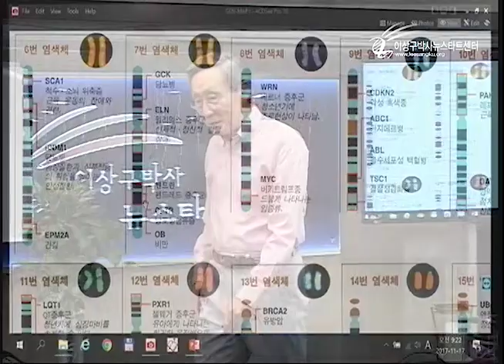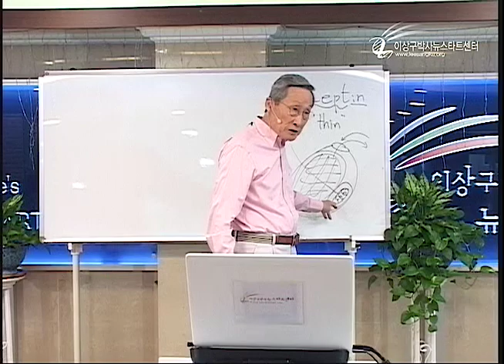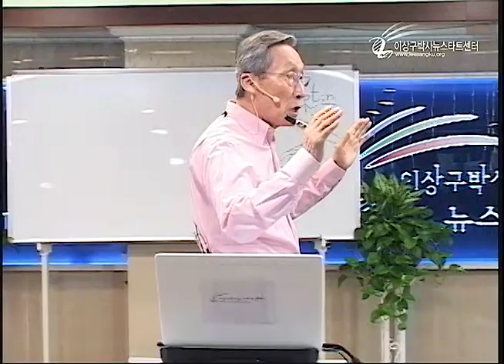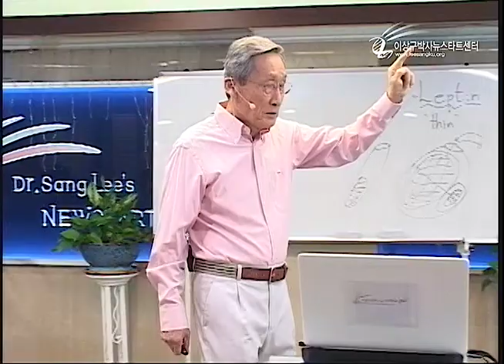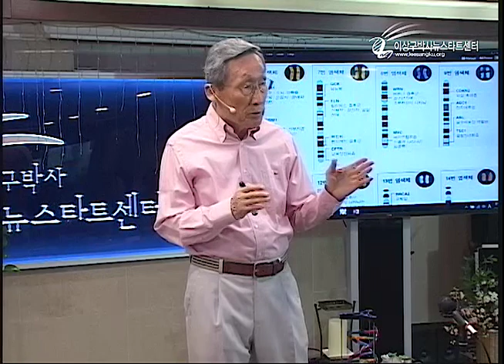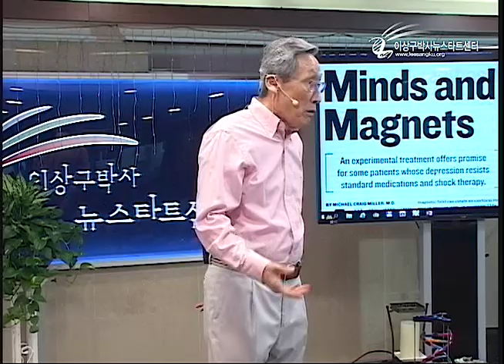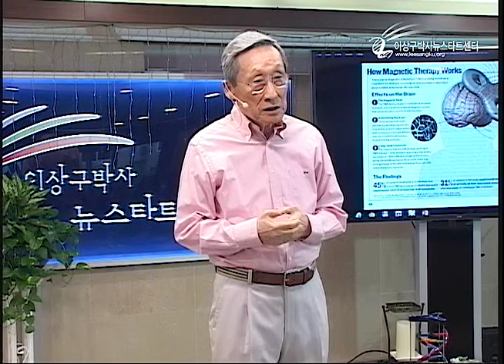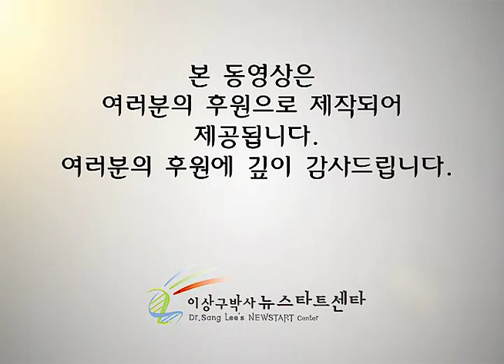R210 18 스트레스 해소의 길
스트레스 해소의 길